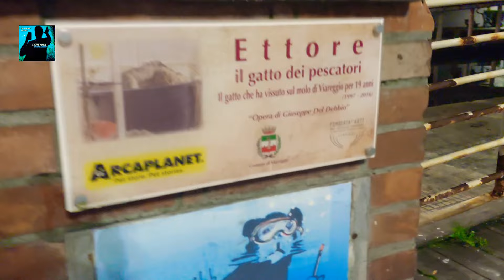🇮🇹🐈 𝔼𝕥𝕥𝕠𝕣𝕖 il 𝗴𝗮𝘁𝘁𝗼 dei pescatori che ha vissuto sul molo di Viareggio per 19 anni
Visitando Viareggio in Toscana, ci si imbatte nella statua di un gatto.  Proprio così, di un gatto speciale ‼️

Questa insolita scultura è dedicata ad Ettore, il gatto che ha vissuto sul molo per 19 anni.

Chiunque visiti Viareggio, in passeggiata, all'inizio del molo, potrà ammirare questa simpatica statua in memoria di questo micio. 🙂